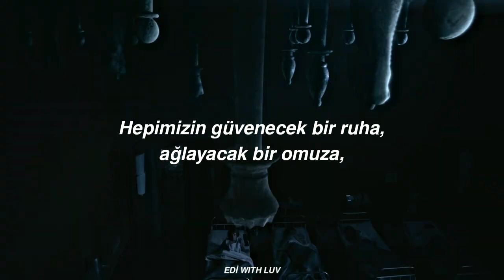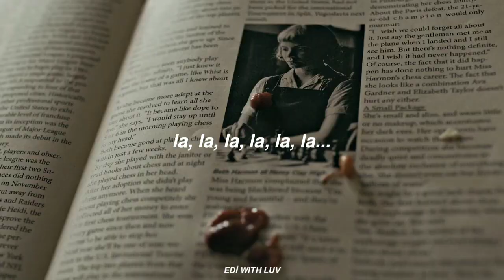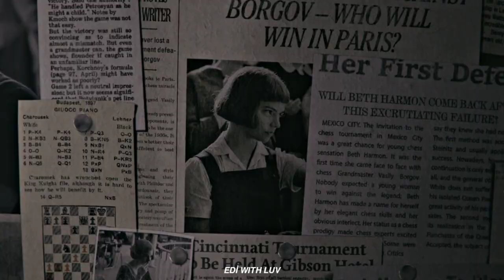Alan Walker & Ava Max - Alone, Pt. II | Türkçe Çeviri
Aşklarım selam:) Bu şarkı benim için çok özel. Aynı şekilde edit de. Çünkü The Queen's Gambit en sevdiğim dizi. Kendim diziyi editleyeyim dedim ama bu edit o kadar hoşuma gidiyor ki... Umarım hayatlarınızda güveneceğiniz bir ruh, ağlayacağıniz bir omuz, iniş ve çıkışlarınızda yanınızda olan/olacak birisi olur. Benim var mı hayır yok ama kendi kendime yetmeye çalışıyorum. Gecenin sonunda baş başa kalacağınız tek kişi kendiniz olacak. Umarım beğenirsiniz sizi seviyorum güzellerim 💜

Video editi bana ait değildir sadece çeviri bana aittir.

lyrics:

La-la-la-la-la la
La-la-la-la-la 'lone
I'm not gonna make it alone
La-la-la-la-la la
La-la-la-la-la 'lone
La-la-la-la-la la
La-la-la-la-la 'lone
La-la-la-la-la la
La-la-la-la-la 'lone
La-la-la-la-la la
La-la-la-la-la 'lone
La-la-la-la-la la
La-la-la-la-la 'lone
La-la-la-la-la-la 'lone
La-la-la-la-la la
La-la-la-la-la 'lone
La-la-la-la-la la
La-la-la-la-la-la 'lone
La-la-la-la-la la
La-la-la-la-la-la 'lone
La-la-la-la-la la
La-la-la-la-la-la 'lone
La-la-la-la-la la
La-la-la-la-la-la 'lone